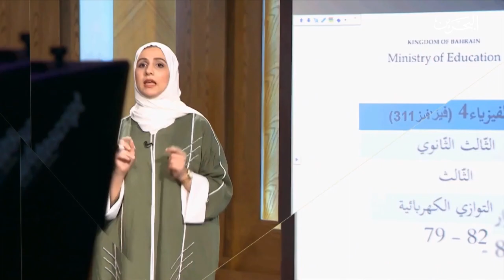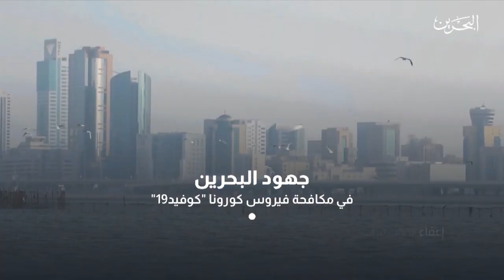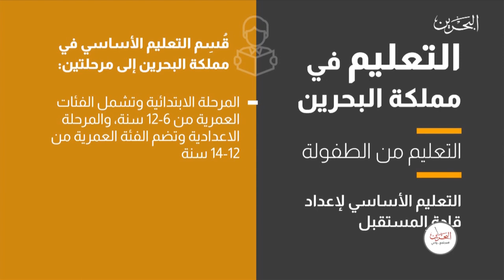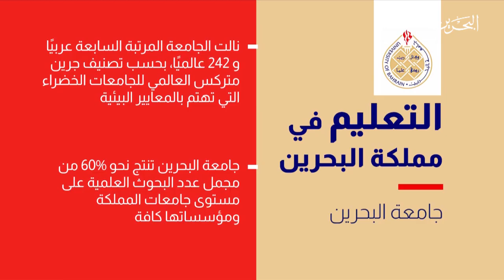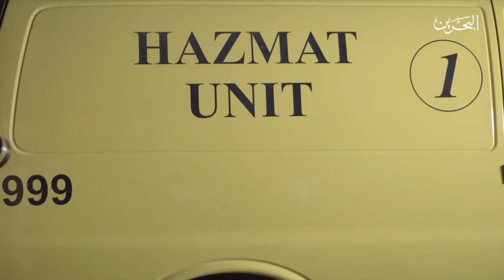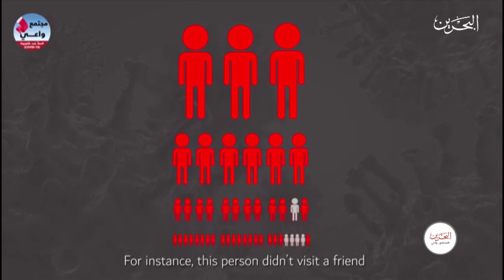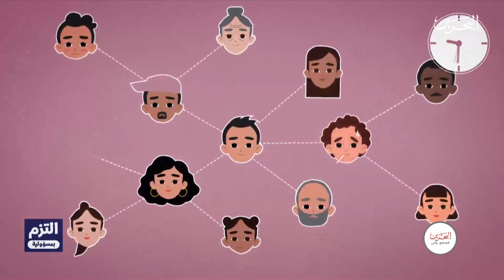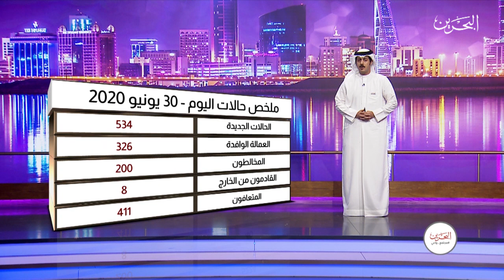مجتمع واعي | 30-6-2020